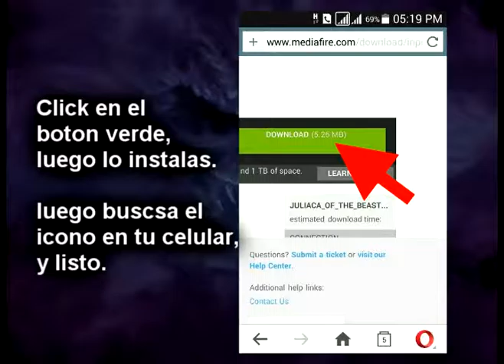JUEGO : JULIACA OF THE BEAST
JULIACA OF THE BEAST
Pesa: 5 megabites
LINK DE DESCARGA:

JULIACA OF THE BEAST : el juego

JULIACA OF THE BEAST es un juego shooter creado por Guido Olaguivel.
Esta versión del juego ha sido lanzado 06 de julio 2016.

Jugar al juego JULIACA OF THE BEAST

El objetivo del juego es disparar a la "bestia" por 3 veces consecutivas deslizando el dedo en la dirección deseada, pero ten cuidado que la bestia tambien puede matarte si te toca.
Consta de 10 niveles.

(* para instalarlo se recomienda antes activar instalacion de "ORIGEN DESCONOCIDO" de tu celular)

Sistema Operativo : ANDROID